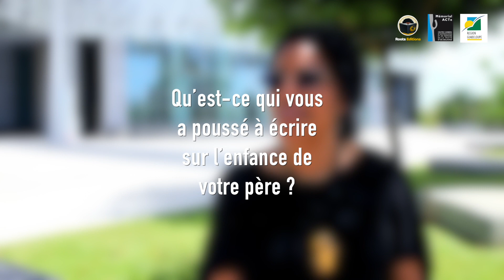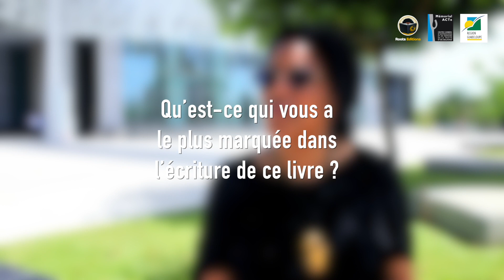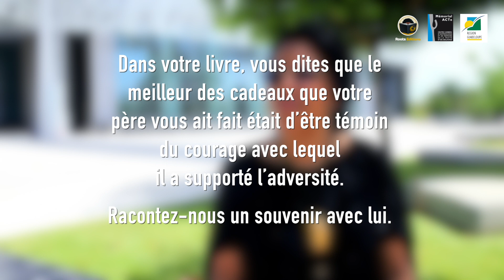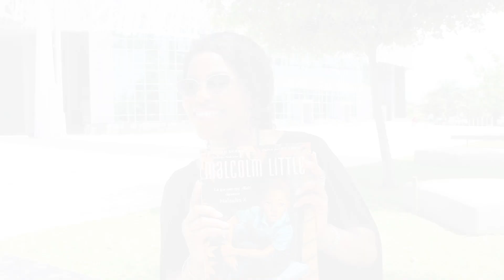Interview exclusive de Ilyasah Shabazz, fille de Malcolm X, au Mémorial ACTe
A l’invitation de la maison d’éditions Roots Editions, le Mémorial ACTe a eu l’honneur de recevoir Ilyasah Shabazz, fille de Malcolm X, à l’occasion de la sortie de la traduction française de son livre «Malcolm Little », édité par Roots Editions.
Découvrez une interview exclusive de l’auteure, qui évoque notamment l’héritage que lui a légué son père.

Avec le soutien de : Roots edition, Région Guadeloupe, Air Caraïbes et l'association des Amis du Mémorial ACTe.

In an event curated by Roots Editions Publishing House, the Memorial ACTe was honored to host the daughter of Malcom X, Ilyasah Shabazz in order to promote the release of the French translation of her book "Malcolm Little".
Discover an exclusive interview of the author where she explains the inheritance bequeathed to her by her father.

With the support of : Roots Editions, Region Guadeloupe, Air Caraibes and Association des amis du Memorial ACTe